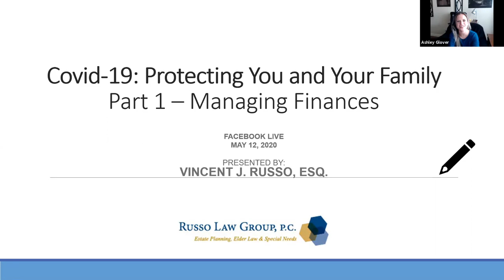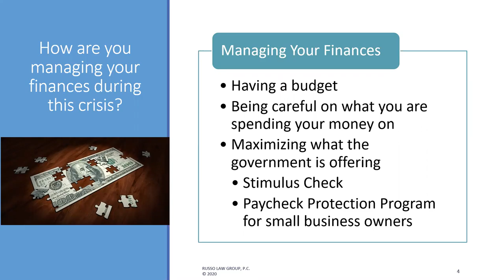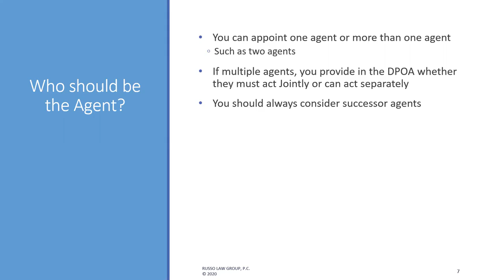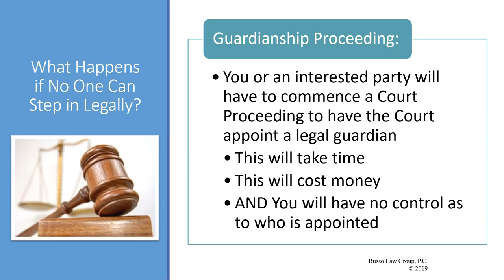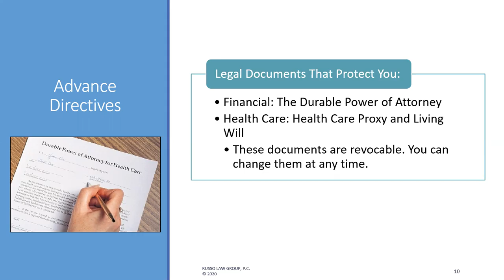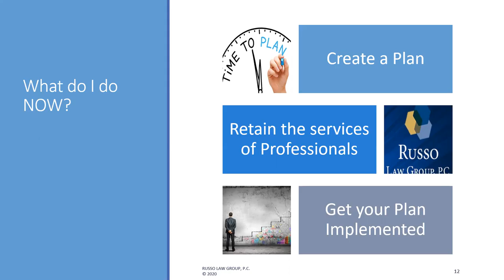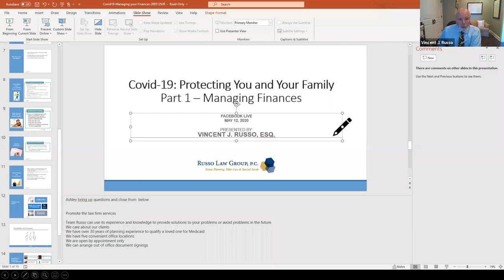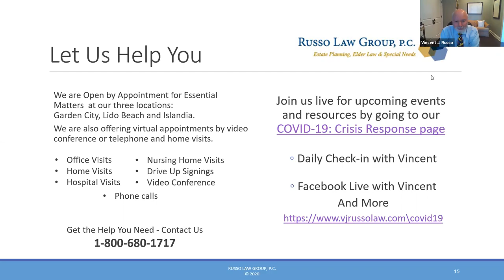Covid-19: Protecting You and Your Family Part One – Managing Finances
As we continue our dedication of providing peace of mind to you and your family in these uncertain and stressful times, Vincent J. Russo hosted a Facebook Live on “Covid-19: Protecting You and Your Family Part One – Managing Finances” on Tuesday, May 12th at 1 p.m. EST.

Vincent discussed the following topics:

• How are you managing your finances during this crisis?
• What if you lack capacity to manage your financial affairs?
• What is the key legal document that everyone should have?